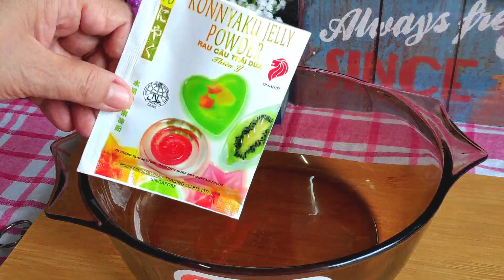Puding Trifle Dessert Idea Juadah/niaga Ramadan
Puding Trifle Dessert

Bahan-bahan:
1 tin buah-buahan/koktail
1 buku swiss roll vanilla/pandan/coklat

Bahan-bahan utk lapisan kastad:
1 cawan tepung kastad
150g gula pasir
2 cawan susu full cream
1½ cawan air
1 sdt esen vanilla

Bahan-bahan lapisan jelly:
1 bungkus serbuk jelly
3½ cawan air
150g gula pasir
*1 sdt perisa strawberry
*1 sdt pewarna merah muda
(jika menggunakan jelly berperisa dan berwarna tak perlu lagi gunakan bahan-bahan bertanda *)

Cara-caranya: Seperti yang ditunjukkan di dalam video.  Selamat mencuba 😃